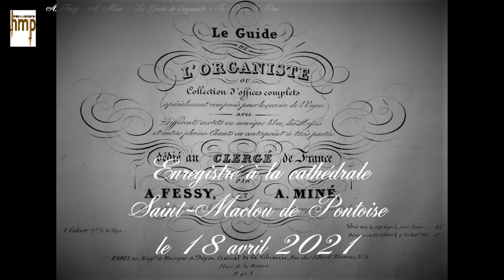Fessy-Miné : Te Deum - 8 Duo - Philippe BARDON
A. FESSY & A. MINÉ :
Guide de l'organiste (1839)
Te Deum 15° Verset (Sanctus) : Duo (Fessy)
aux grandes orgues Cavaillé-Coll - Gonzalez de la Cathédrale de Pontoise.

Duo (Fessy) - Mélange n° 13 Duo de Cornet ou de Hautbois
Le mélange n° 3 (fond d'orgue) le cornet, ou le hautbois de récit. Trompette ou cromorne au positif.
(ici sur le cornet du Grand-Orgue et la trompette du Positif)

Joué sur l'exemplaire ayant appartenu à Mme Auger, organiste de Saint-Maclou de Pontoise de 1808 à 1843 et à ses filles Élise et Jenny, également organistes à sa suite.